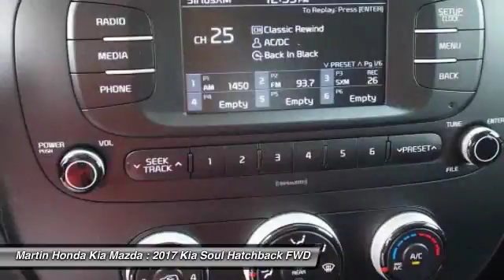2017 Kia Soul Martin Honda Kia Mazda K171854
2017 Kia Soul Base

Don't miss this 2017 Kia. Make a great choice today with this must-have hatchback. Learn more about this hatchback by contacting the dealership today and own it today.